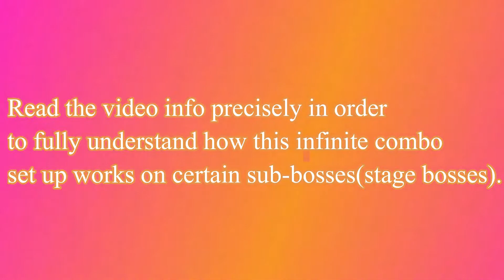Streets Of Rage 4 - Max Thunder Infinite Combo Works On Every Sub-Bosses Except Max ,,Himself,,.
Since I have been playing this game with a PS3 dual shock controller for a
while the input setup is the following:

❌ = JUMP.
🟥 = ATTACK.
🔺 = SPECIAL.
🔴 = PICK UP.
Forward + 🔺 = Rolling Grab.
Grab From Behind ❌ then 🟥 = Atomic Drop.

This infinite combo with SOR4 type Max Thunder is working or every sub-bosses(stage bosses), and can use it on corner or middle of the field whatever. Max himself is the only exception this infinite combo doesn't work on since his armour is active till the end of his health!
The set up works on some stage boss with a different pattern and timing.
On Estel and Shiva you must input ,,Forward+🔺(Rolling Grab),, immediately
right after you executed Max's Bear Punch(4 hits)grab, and then quickly push
❌ and then input 🟥,  and then input ,,charge attack(Hold 🟥 for 1.2 seconds),, straight away and then walk forward a little bit and push ,,Forward+🔺,, - but make sure you wait just a tiny little bit like 0.2 seconds to make sure the rolling grab catches the enemy in time and then you just keep doing the whole procedure again and again!
On some bosses like Mr Y. or Ms Y. this set up works comfortable however after the Bear Punch grab you must approach them and push charge attack cos they can't make recovery jump after any successful grab so the entire infinite combo is technically easier on them!
On Commissioner you still must input charge attack after the Bear Punch but the set up works on him only if you execute it as fast as you can so don't commit any delay between the Rolling Grab the charge attack and  the Atomic Drop!

Warning:  The bosses cannot escape from Atomic Drop grabs during this infinite combo process unless you are delaying the input. So you must
make sure you execute Atomic Drop very quickly right after the Rolling Grab
don't make any micro-second delay either!!!